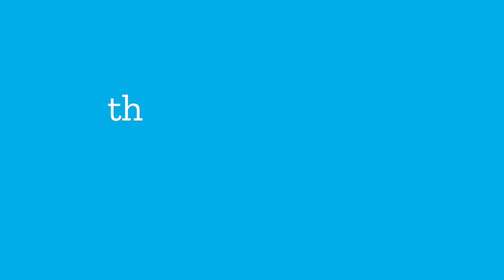Ford-Mozilla Fellow Rebecca Ricks: Documenting corporate surveillance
Rebecca Ricks is researching corporate governance around data collection and the new reality that corporate surveillance is something we all need to be smarter about. Have you had a strange experience on social platforms? Tell us about it